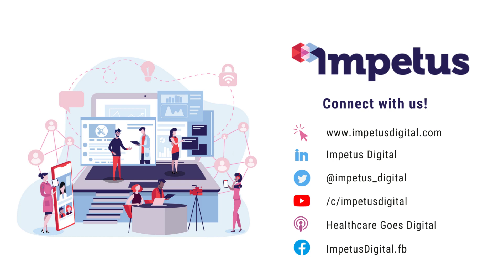Let everyone have a say; the top 10 benefits of virtual advisory boards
Here's another great tip on why the benefits of virtual advisory boards are superior to in-person and hybrid advisory boards.

#7. Everyone Gets a Say
Another top benefit for the advisors is the fact that everyone’s input is equally valued. In face-to-face meetings, there are often two or three advisors who are louder, more opinionated, or more extroverted. Inadvertently, these individuals may take over the conversation. In addition, most medical professionals are so-called “analyticals” who require time to process new information. Hence, presenting brand-new data during an in-person meeting can often result in knee-jerk reactions. As a result, in-person meetings may not always result in the most comprehensive inclusion of everyone’s opinions on specific issues.

On the other hand, in asynchronous advisory boards, everyone gets an equal say. The extroversion or introversion of an advisor no longer makes a difference, with everyone’s comments and insights valued the same. At the end of the day, everyone benefits from leveling the playing field in this way. This includes the Pharma team, which is now receiving input they otherwise might never have gotten.

Interested in learning how we can help you engage your advisors, HCPs, patients, and stakeholders with expertly executed virtual meetings and programs? or talk to one of our amazing team members